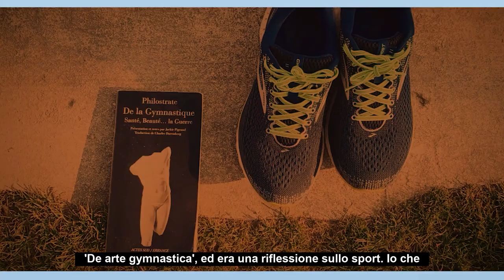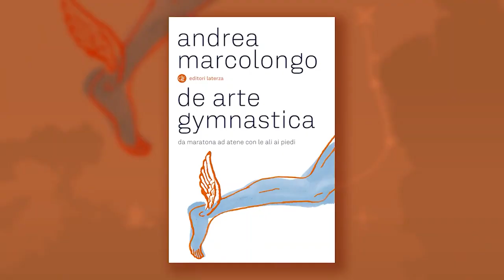Andrea Marcolongo racconta ‘De arte gymnastica’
Νενικήκαμεν (Nenikékamen). “Abbiamo vinto!”.

Secondo la leggenda fu questa la sola frase che il messaggero Filippide riuscì a pronunciare dopo aver corso la prima maratona della storia nel 490 a.C. Poi stramazzò al suolo, morto per troppa fatica.

2500 anni dopo, Andrea Marcolongo ha voluto ripercorrere gli stessi 41,8 chilometri che separano Maratona da Atene, guidata dal più antico manuale di sport della storia e sorretta dalla sola forza delle sue gambe e dei suoi pensieri.

Pronti, partenza, via: ‘De arte gymnastica. Da Maratona ad Atene con le ali ai piedi’ da oggi è in libreria e in tutti i negozi